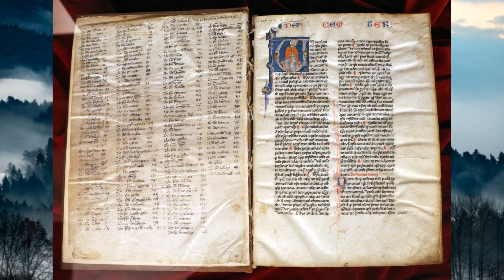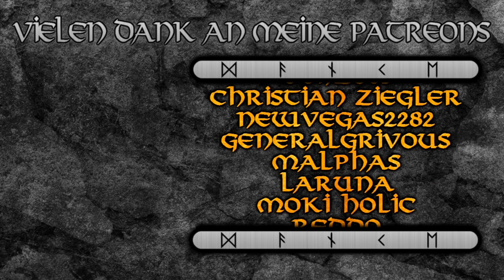Der Tarasque: Ein Drache aus Frankreich --- Sagenhafte Wesen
Künslter und Bildquellen:
Gustave Doré - "Destruction du Léviathan"(1865)